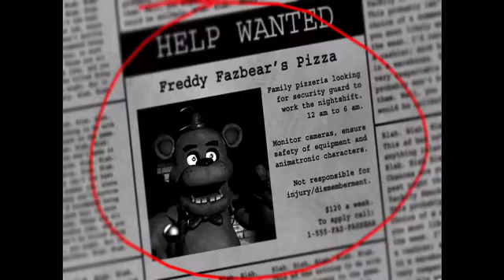Fnaf 1 gameplay, no commentary